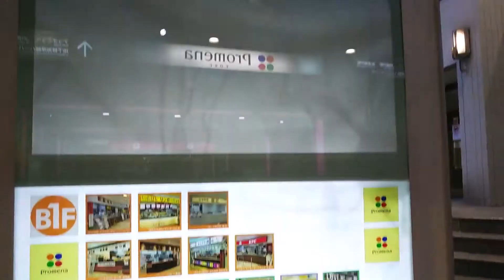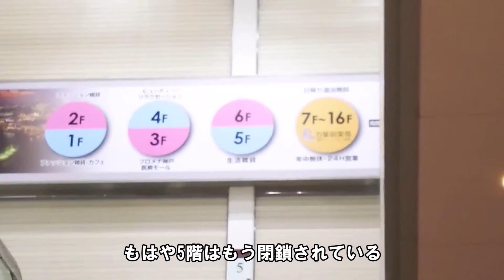【神戸の廃墟モール】 プロメナ神戸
ホームページ作りました(3月1日から稼働)